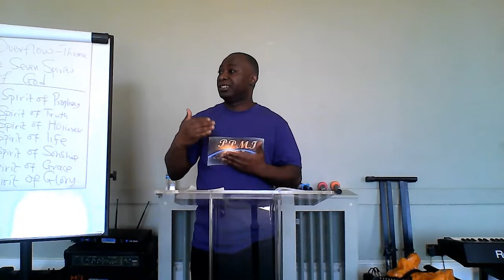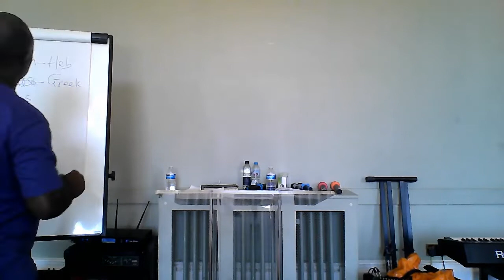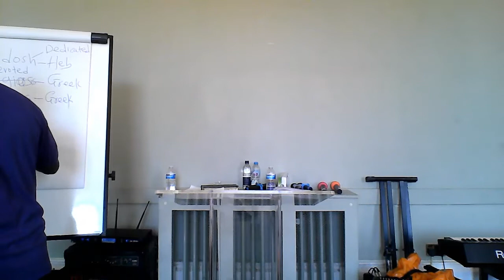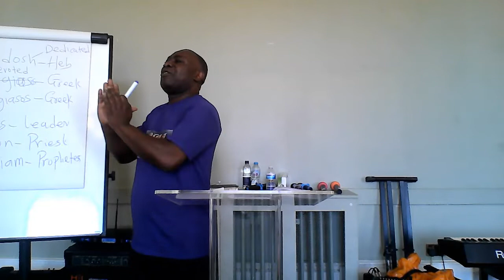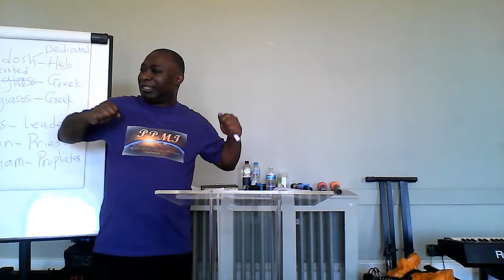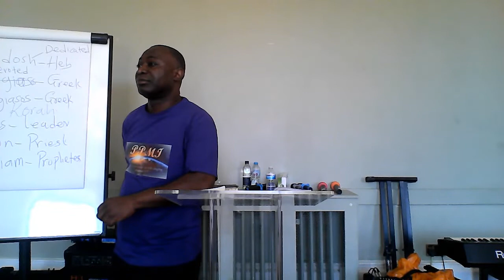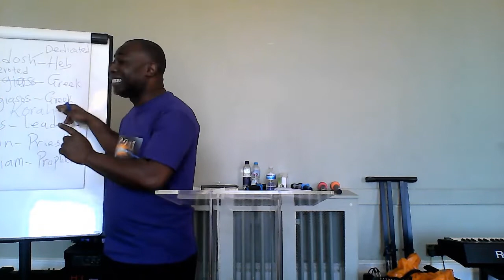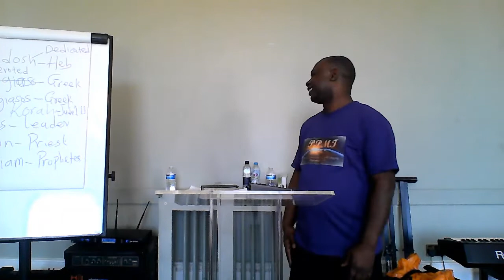Rev. Kwame Asabere | THE SPIRIT OF HOLINESS | THE SEVEN SPIRIT OF GOD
Rev. K A Asabere teaches deeply on the seven Spirits of God

For more info follow, add and visit the following
FACEBOOK: People Of Praise Ministries International